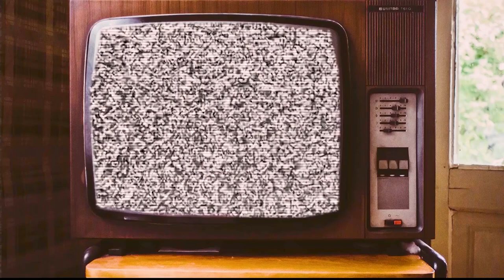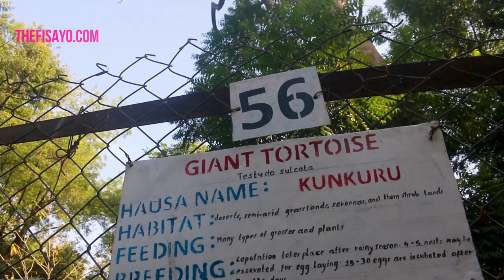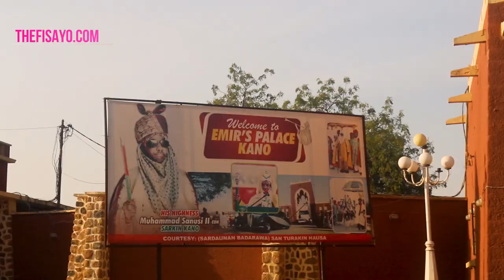This is KANO NIGERIA! | Places to VISIT in the NORTHERN PART of NIGERIA!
I visited Kano Zoological gardens, Ancient Kano City wall and more! This was my first travel to Kano Stated (Northern part of Nigeria).

Find out Kano travel guide and safety measure. Video featuring: Popular Nollywood Director - Michael 'Ama Psalmist' Akinrogunde.

FREEBIES

Get a comprehensive guide I use to learn how to start and grow a YouTube channel, edit video and more

Beat from Ibk:

Filming kit:
Edited on: Premiere Pro
Camera: Canon 70 D
Phone: iPhone 7
Lens: 50mm  and kit lens